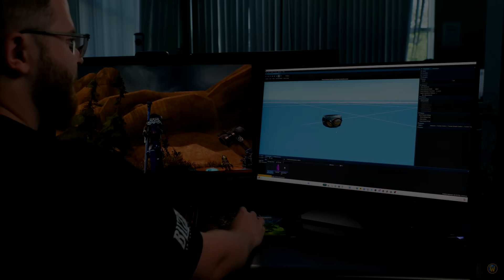Racial Ability OVERHAUL Is Coming In 11.0.7! Including Void Elves, Worgen, and More | The War Within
Such as Emotes that show up in Stream Chat and Comments! It supports the channel BIG TIME!